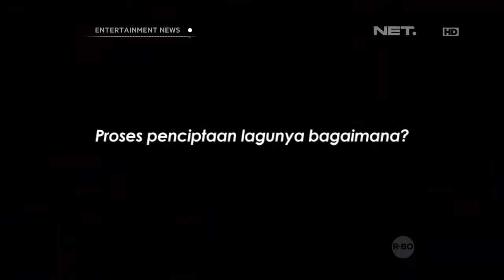Entertainment News - Tata Janeta Launching singel baru